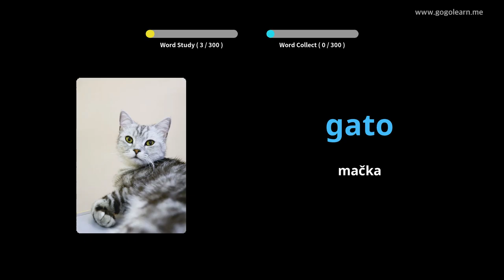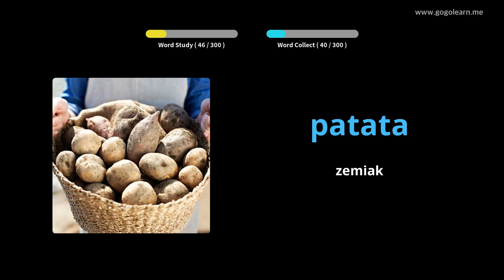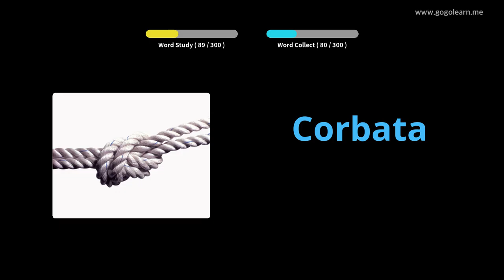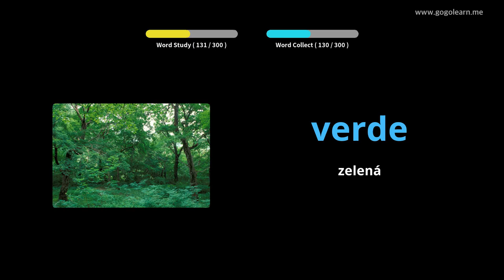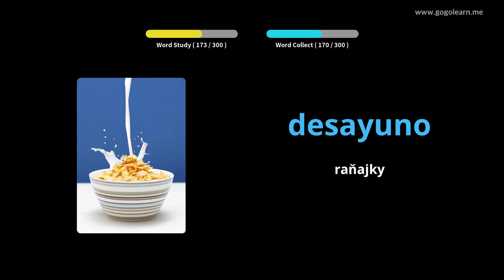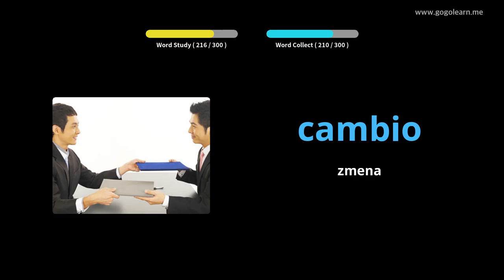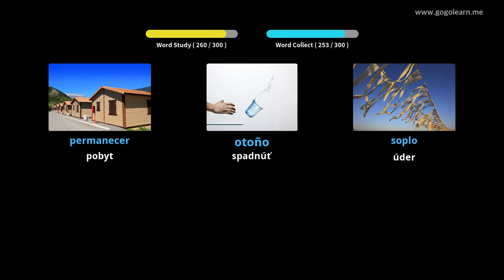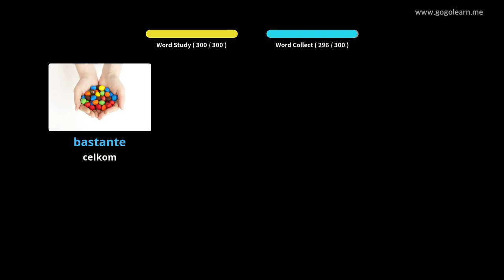Počúvanie španielskej slovnej zásoby počas jazdy |Golearn